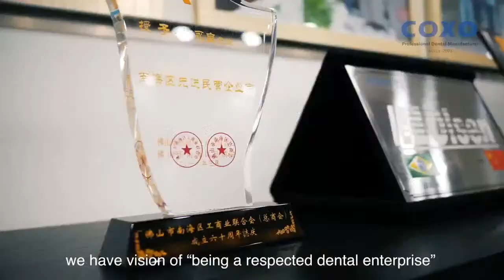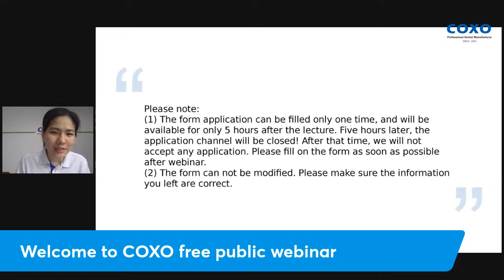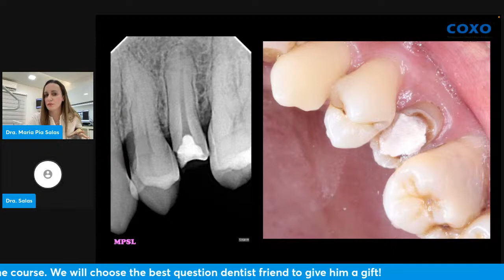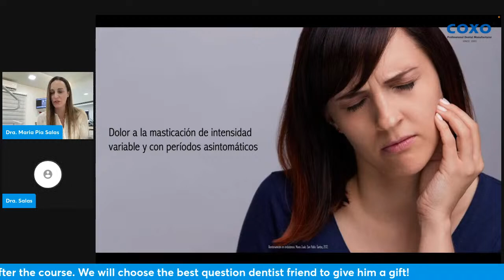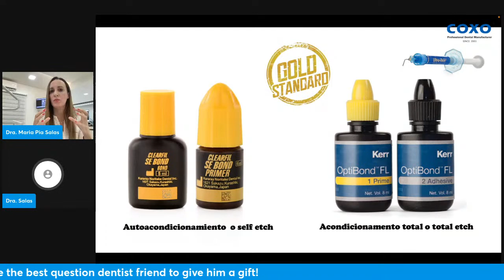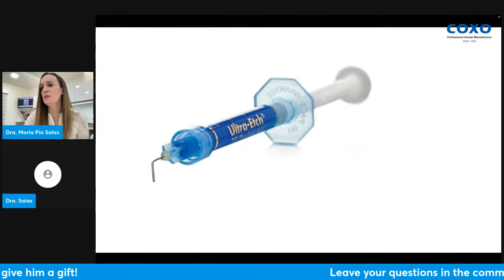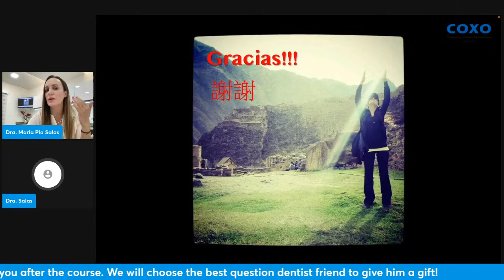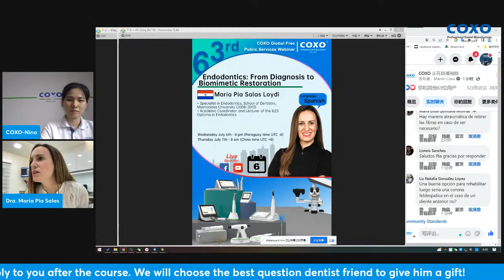63rd COXO Free Public Webinar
63rd COXO's free public service webinar. This time, we invite Dr. María Pía Salas Loydi to share her course "Endodontics: from diagnosis to biomimetic restoration" in Spanish